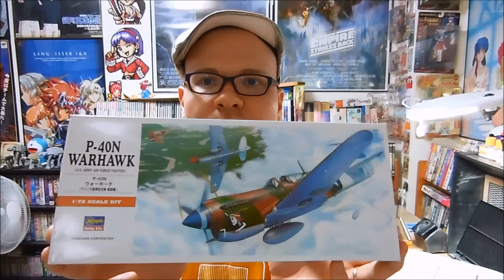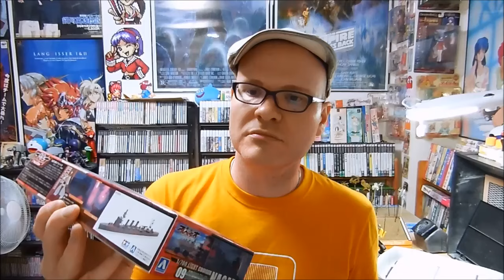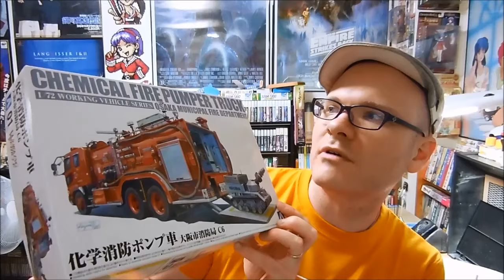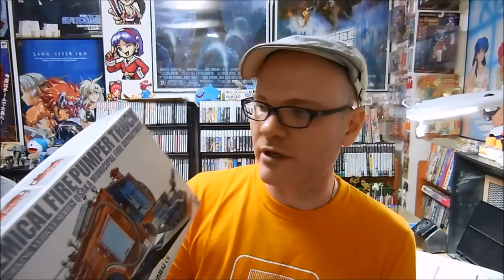May 2016 modeling update